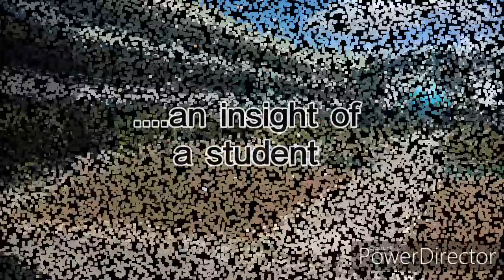Documentary Research "No Homewrok Policy"